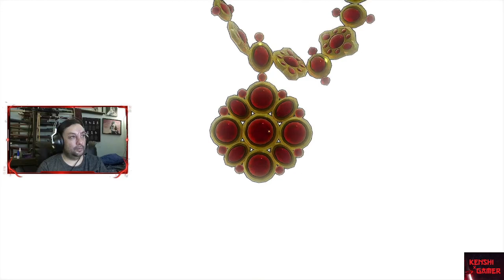Dragon Quest XI S: Echoes of an Elusive Age - Definitive Edition --- The Watchers [15]